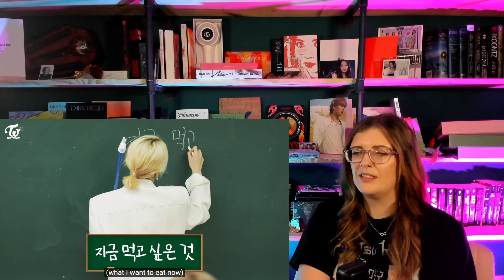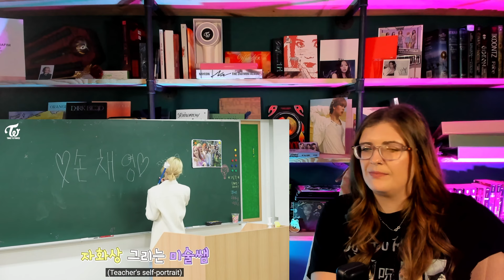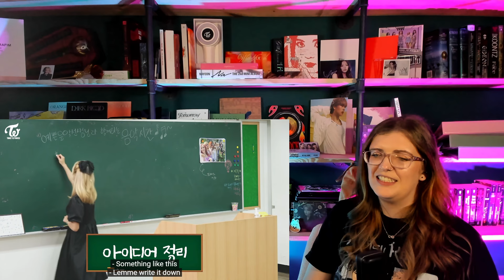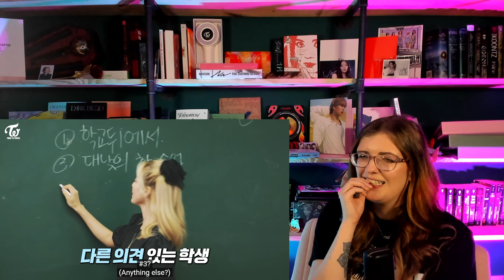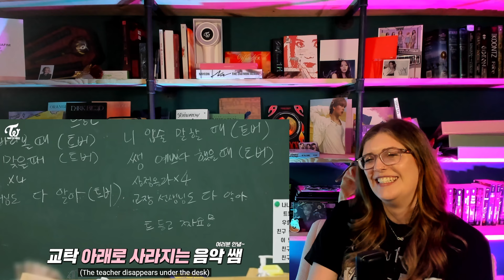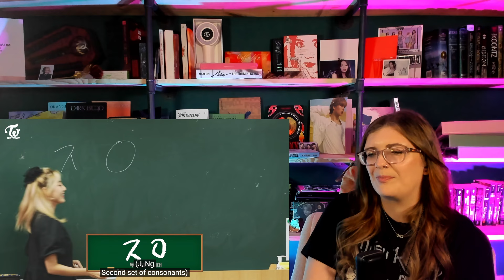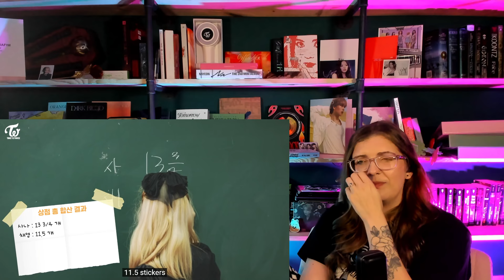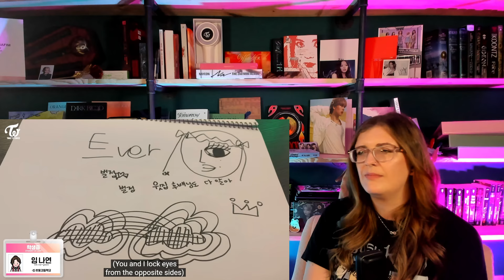Twice | Reaction to "TIME TO TWICE" TDOONG High School EP.04-06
Reactions to: ILAND, Boys Planet, Queendom Puzzle, Peak Time, Business Proposal, In The Soop, Game Caterers, Enhypen & Hi, Twice’s Sixteen, Girl Group Day, and Feature Friday. Vote on my next reactions! More to come soon